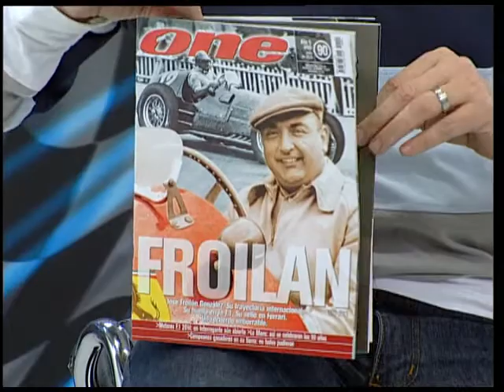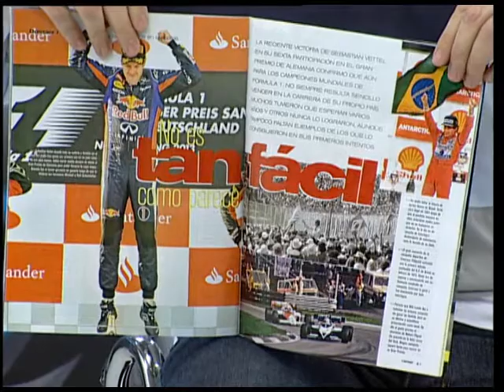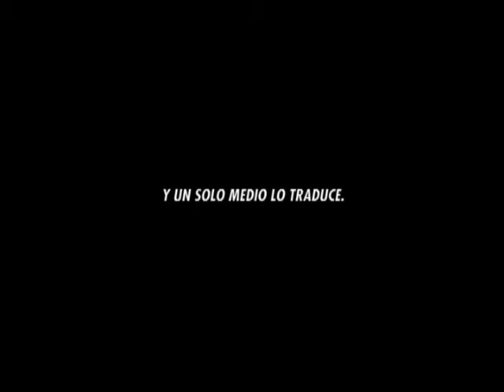CAMPEONES NEWS 30-07-2013 - PARTE 2